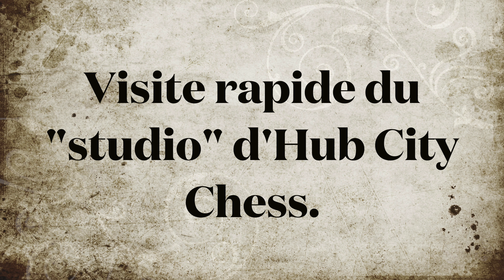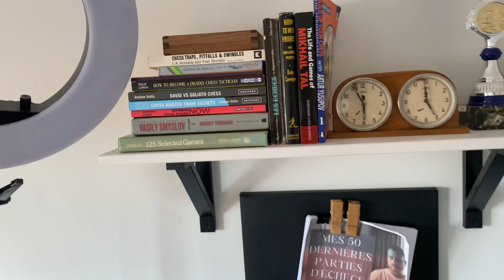Visite rapide de Hub City Chess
Je vous invite chez moi :)